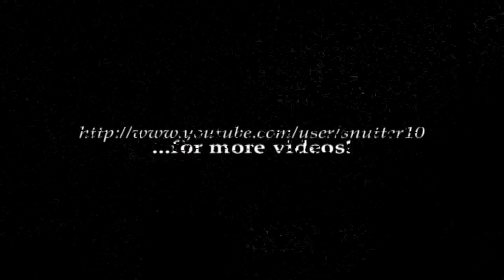Nora Foss Al-Jabri singing "Songbird" - with Merethe Trøan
Et av de største sangtalentene vi noengang har sett! Nora Foss Al-Jabri synger "Songbird" av Eva Cassidy, sammen med Merethe Trøan. Live fra Hamardomen i desember i fjor.

One of the most talented singers the world has seen! Nora Foss Al-Jabri from Norway singing "Songbird" by Eva Cassidy, together with Merethe Trøan. Live from Hamardomen in Desember last year.

Piano: Dag Stokke